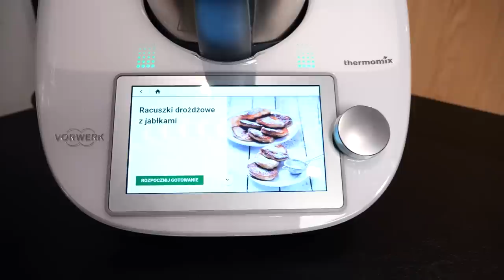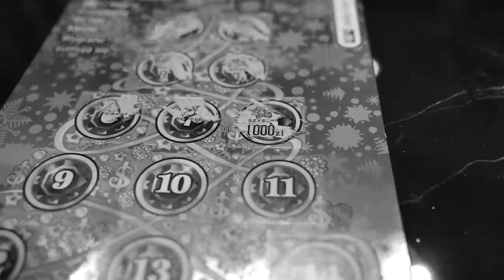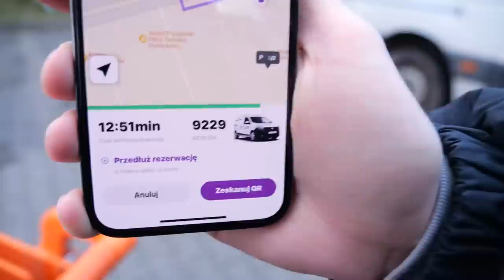POKŁÓCILIŚMY SIĘ WYBIERAJĄC CHOINKĘ i... SPOTKALIŚMY SANAH! 😳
Spotkaj się z nami 11 grudnia w godzinach 13-17 w sklepie Carrefour w galerii Westfield Arkadia w Warszawie! 🤩 Karty przedpłacone do: Steam, PS Store, Xbox, Nintendo, EA, RIOT oraz Roblox, dostępne są już w sklepach Carrefour!